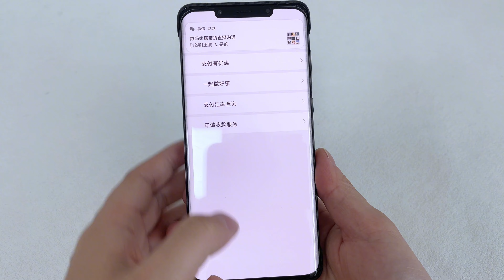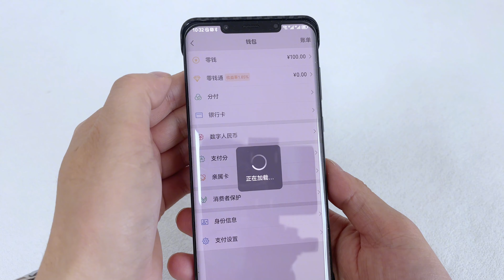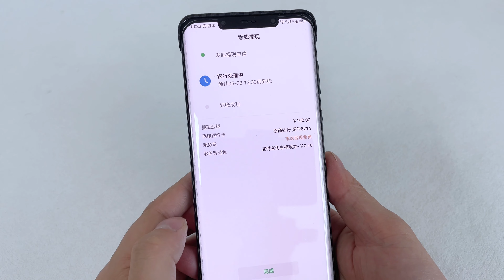微信提现到银行卡，终于可以免手续费，方法简单实用，能省不少钱